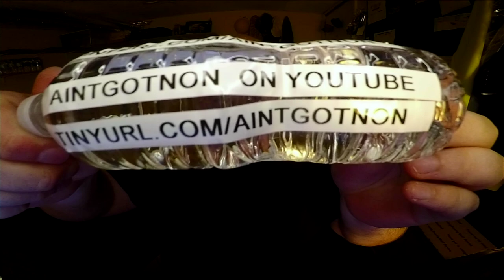Jon Drinks Water #8317